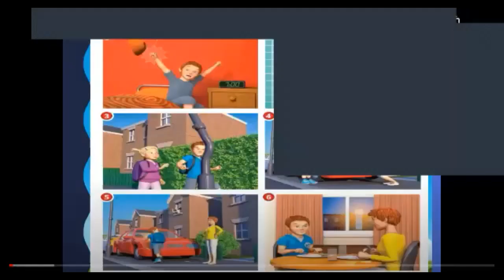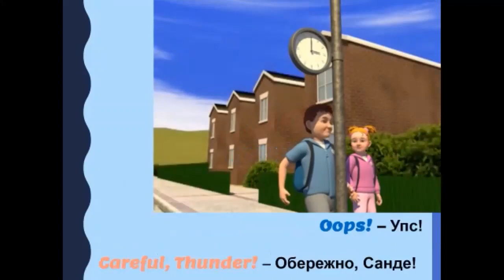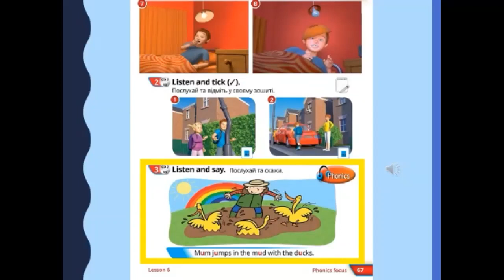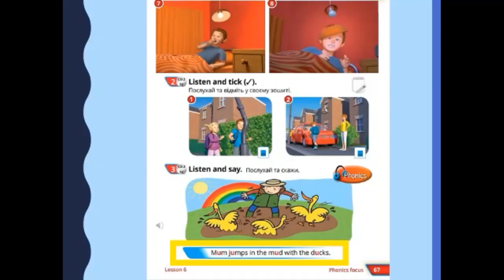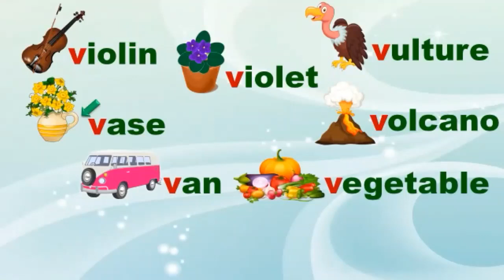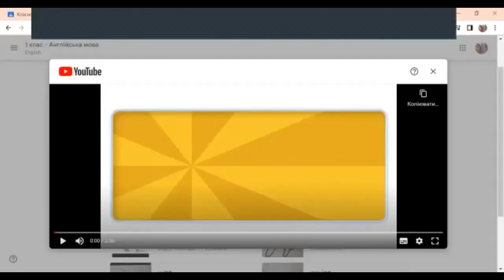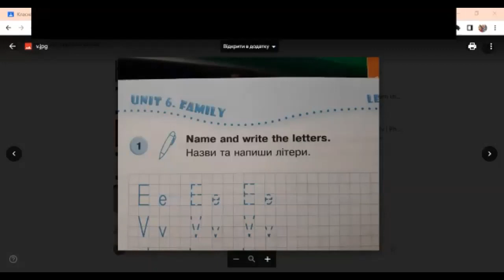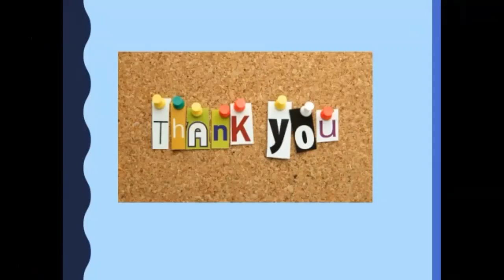Quick Minds 1, Unit 4, lesson 6. с 66-67